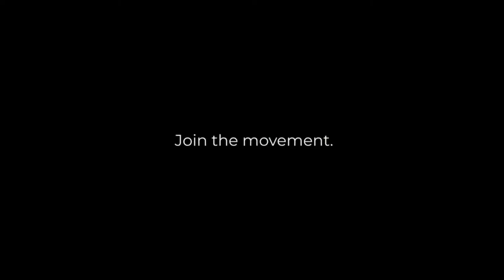Ignite Humanity Live with Dr. Greg Pursley